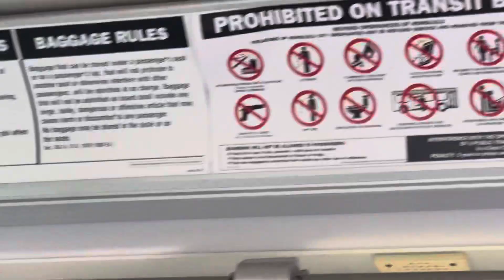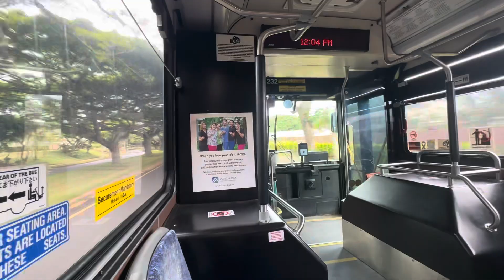Honolulu TheBus Route 51, Bus 232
Honolulu TheBus Route 51 Wahiawa Heights, Bus 232

Friday 7-21-23 at 11:59AM